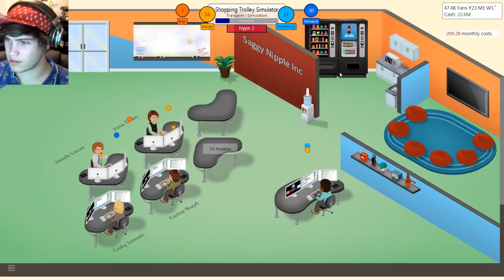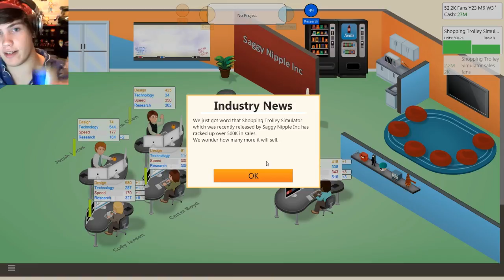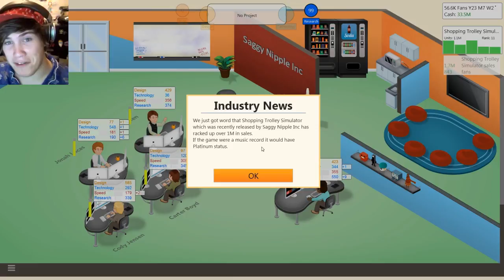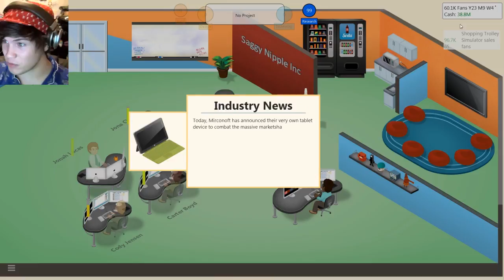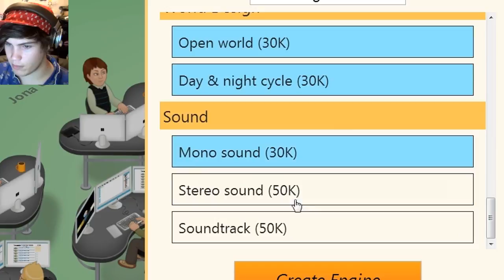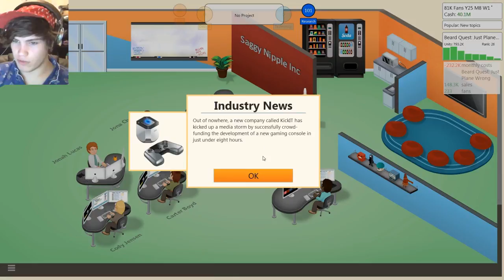Beard Quest: Just PLANE Wrong - (Game Dev Tycoon #9)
Back up in the bitch that is Game Dev Tycoon. Prepare for more controversial titles and terrible sexual innuendos as we dive back down to the seedy Game Developing Underworld.